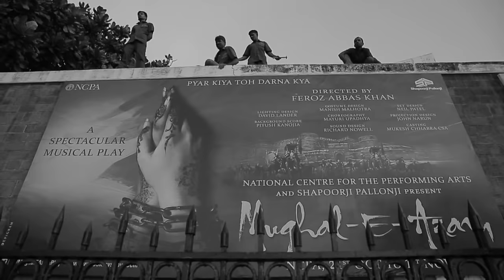Mughal E Azam - The Musical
For the first time ever in India , a film is being presented on stage. Magnificent sets, opulent costumes and aesthetic dance numbers would be the highlight of this powerful drama on stage.